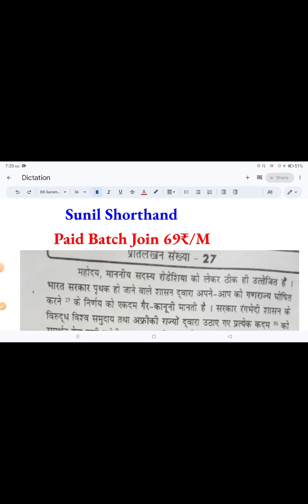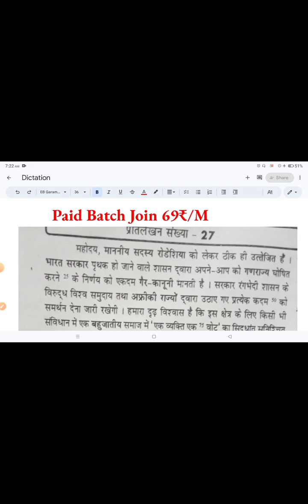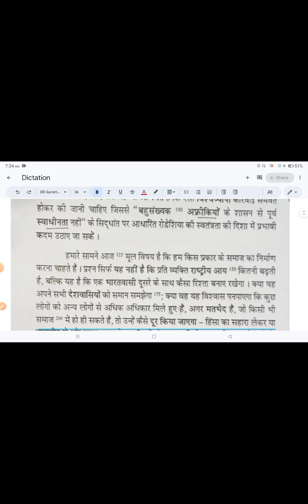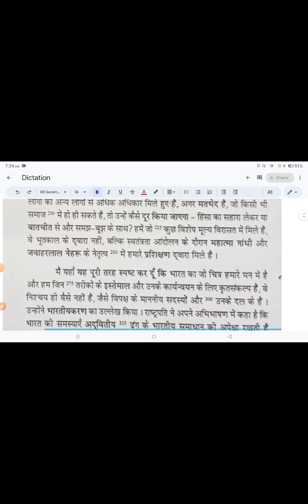80 wpm Hindi dictation /80wpm dictation/80wpm SHORTHAND DICTATION/BIHAR/UPAPS/UPSSSC /BELTRON #3